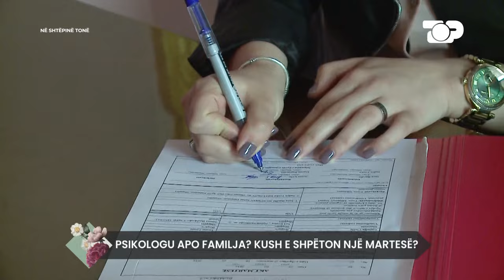“Burri “PO” gruas dhe kur nuk ka të drejtë”: Zgjidhja për martesë në rrezik? - Në Shtëpinë Tonë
Kohët e fundit jemi dëshmitar se problemet martesore kanë marrë përmasa të nivelit që kërkojnë vëmendje. Është në rritje numri divorceve, funksionimi i papërshtatshëm, tensionet në çift, dhuna. Në fillimet e saj, martesa konsiderohej një mënyrë praktike e të jetuarit, shumimit, sigurisë dhe mbështetjes.

Në kohët e sotme, koncepti i martesës përfshin aspekte praktike, psiko – emocionale, sociale dhe ekonomike.Përderisa pritshmëria ndaj asaj se çka duhet të sjell një martesë është rritur, zhgënjimi, mosmarrëveshja dhe lufta për të përmbushur të gjitha pritjet janë rritur.  Por tek psikologu apo tek familja? Kush e shpeton nje martese dhe kur duhet shpetuar ajo?

Te fruar per kete teme ishin ne pjesen e trete te emisionit, Albi Lushi, poet dhe Aurela Agalliu, psikologe